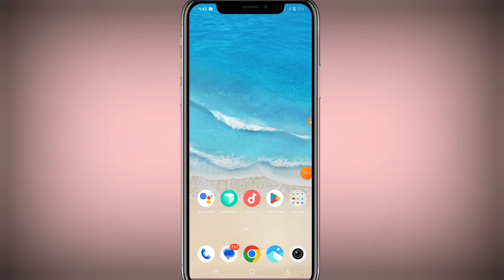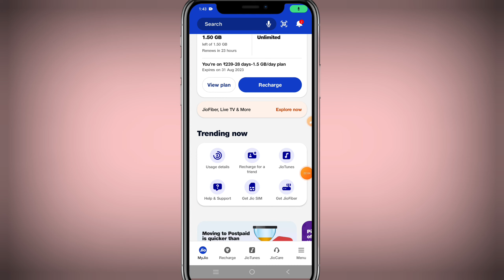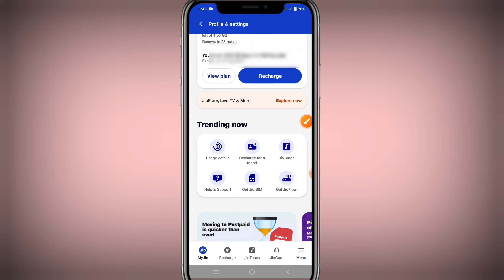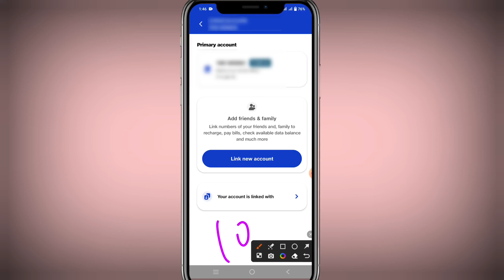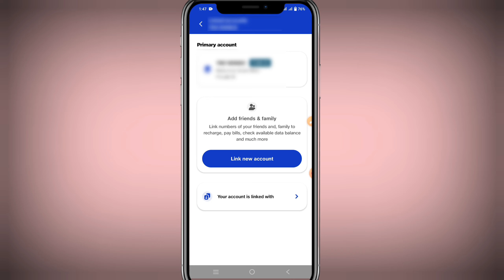How To Delete Call History From My Jio App || My Jio App Se Call History Kaise Delete Kare 2024 Mai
jio call history kaise delete kare
how to delete my jio app call history
my jio app se call history ko kaise delete kare
how to delete call history from my jio app
how to delete call history in my jio app
my jio app se call history kaise delete karen